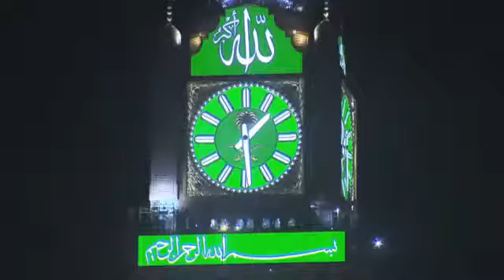Maula ya vasalim